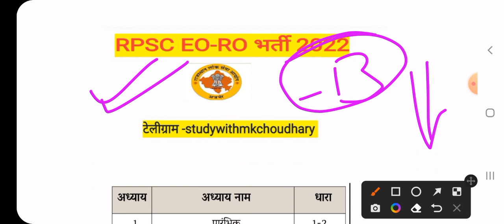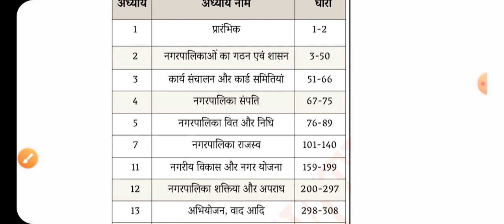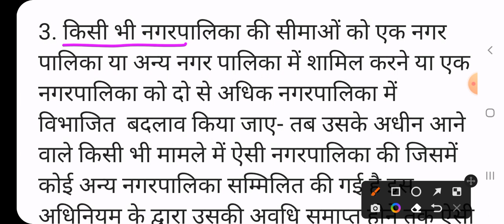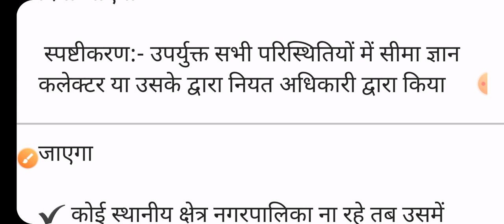Rpsc eo-ro exam / PART-B एक ही बार में याद करें / easy theory +MCQ/ concept clear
EO&RO के पुराने प्रश्न पत्र डाउनलोड करने के लिए दिए गए लिंक से टेलीग्राम चैनल को जॉइन करें

(भाग-A और B ) के लिए संपूर्ण सिलेबस की  बुक  लेने के लिए व्हाट्सएप करें 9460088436

Rpsc eo and RO old question paper,
 आरपीएससी अधिशासी अधिकारी और राजस्व अधिकारी ग्रेड 4 पेपर,